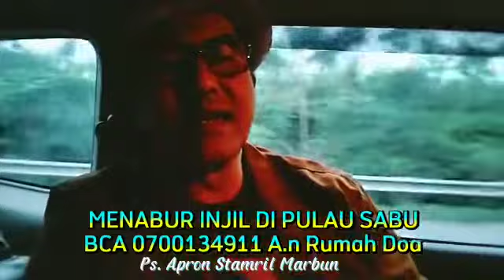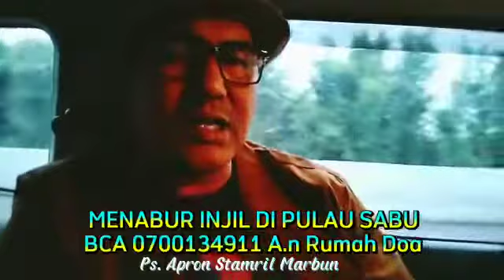Menuju Pulau Sabu NTT fypシ fypシ゚viral